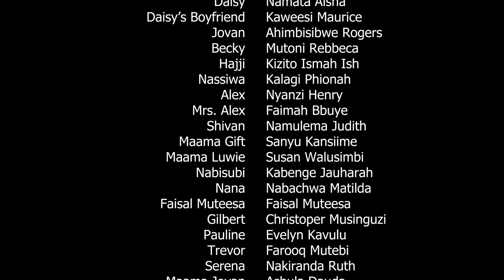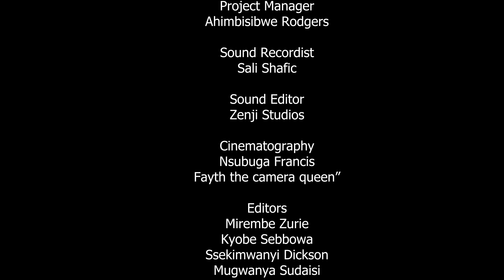Nsobedwa Epsode 107